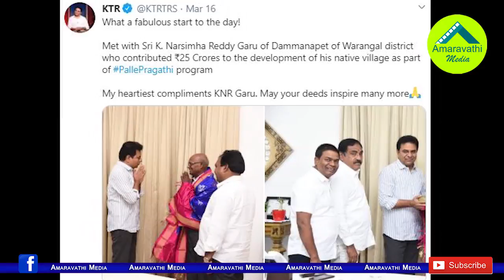రియల్ శ్రీమంతుడు..ఈయన ఏంచేసారో తెలిస్తే శెభాష్ అంటారు| KNRCL Founder Donates Rs 25 Crore For Village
By taking up several development works, Kamidi Narasimha Reddy has won hearts of his native Village of Dammannapet of Wardhannapet mandal in the Warangal district people and now he is called ‘Srimanthudu’.